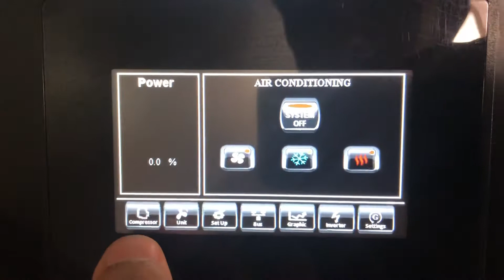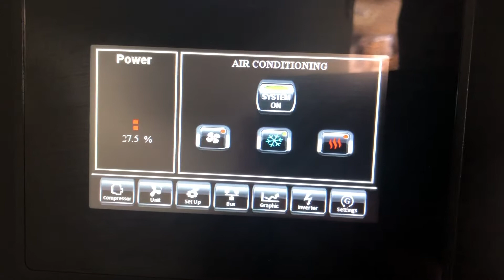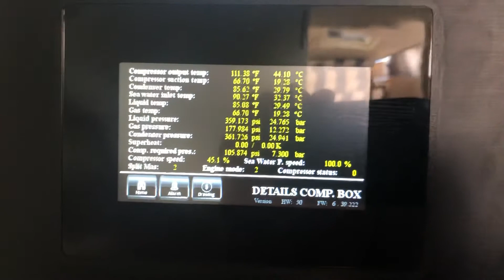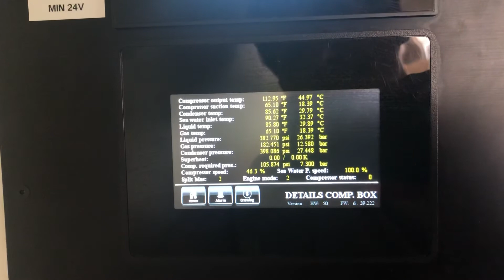Startup plus 3 minutes